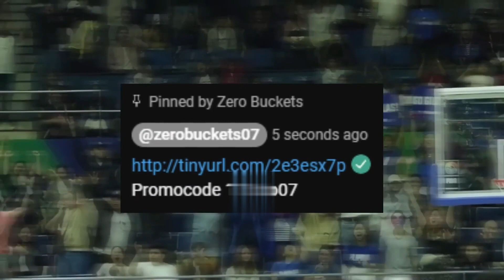LBJ ng NCAA jrs! 6'7 Forward 17yo lang! Mataas ang Potential Lebron Jhames Daep